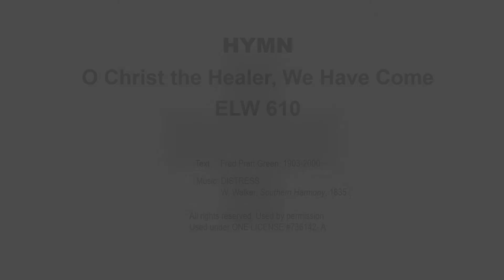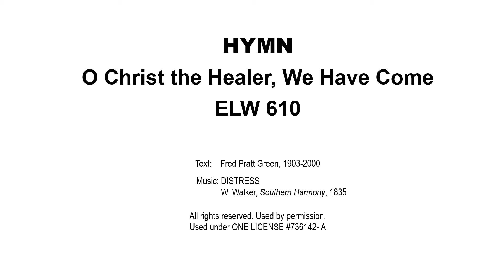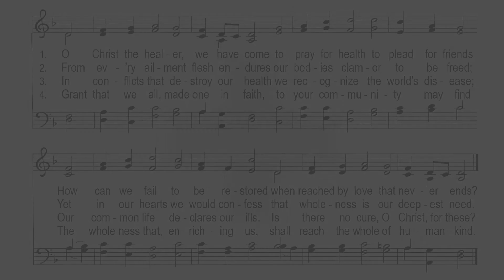Worship for October 18, 2020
Service starts at 11 AM
St. Marks Lutheran Church, Baltimore MD